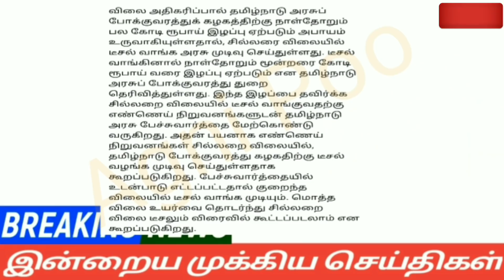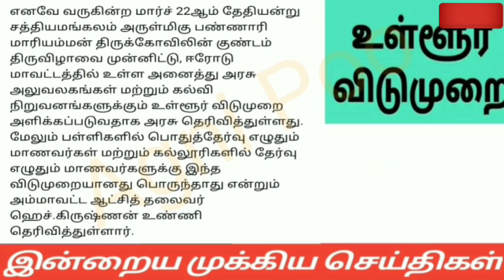காலை 8மணி செய்திகள்|22-03-22|Today Morning headlines News | Mukkiya seithigal | முக்கிய செய்திகள்